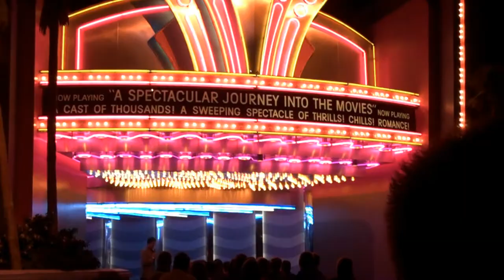Great Movie Ride 2009 Highlights Disney's Hollywood Studios